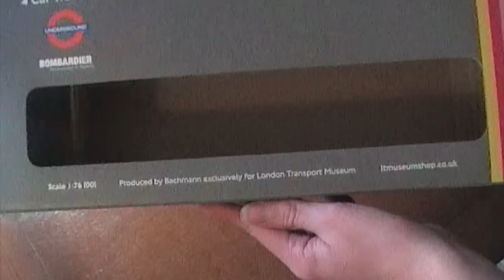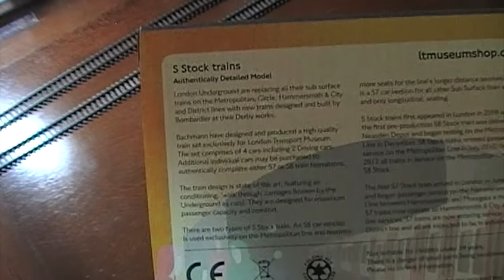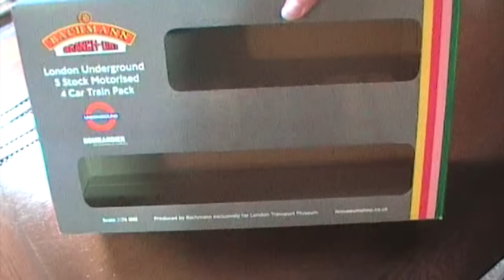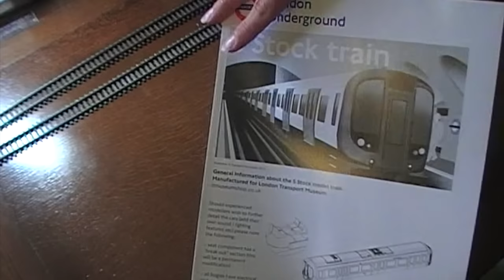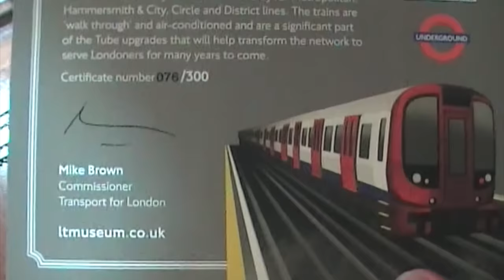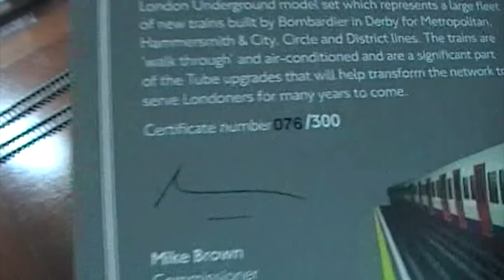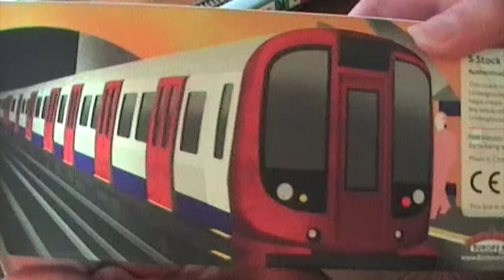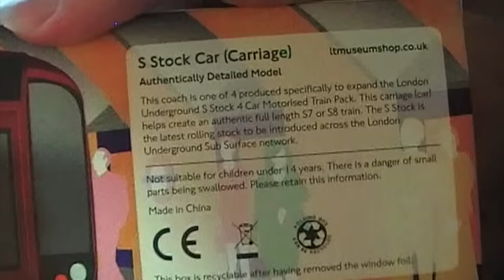A Special Video From North End, My New Train Part 2 New Bachmann S Stock! Full Review mp4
This is our first review of a train so it probably could be better.

This is our full review of the new Bachmann S-Stock in London Underground livery. Enjoy!

Please note: This is all just opinion and may not be what you make of it.